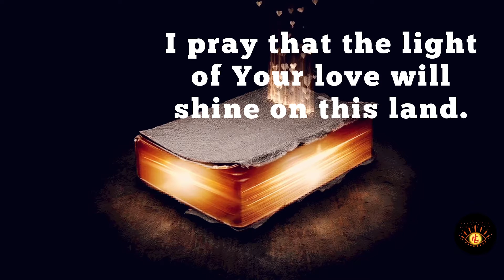PRAY 🙏 FOR OUR NATION to our Lord Jesus Christ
Pray 🙏 with me for our troubled Nation. usa jesus prayer faith god Please check our other PRAYER videos. God Bless 🇺🇸✝️❤️@awakeningthegreat